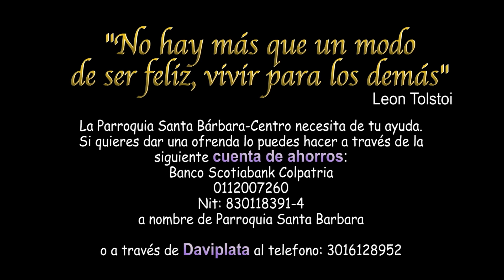Homilía Miércoles VI Ordinario